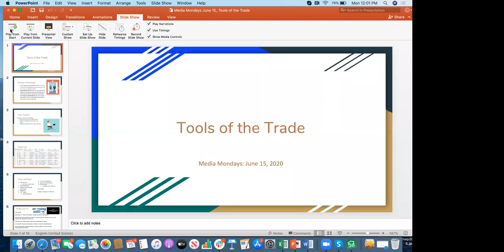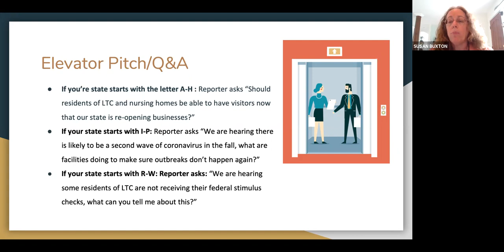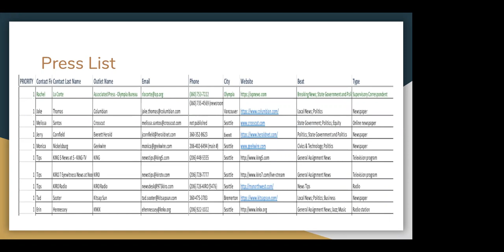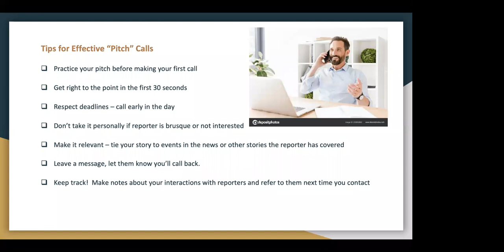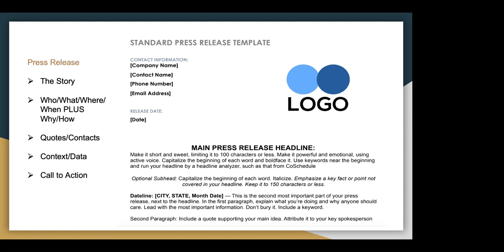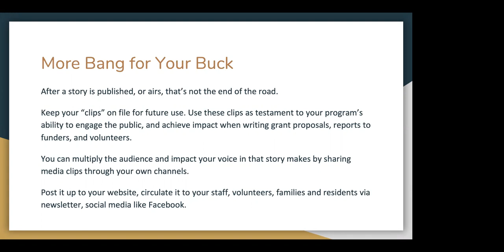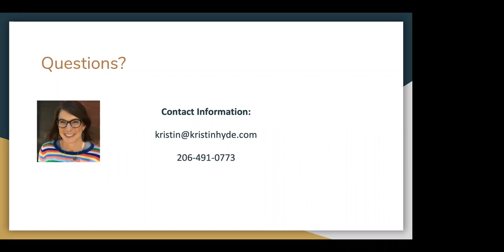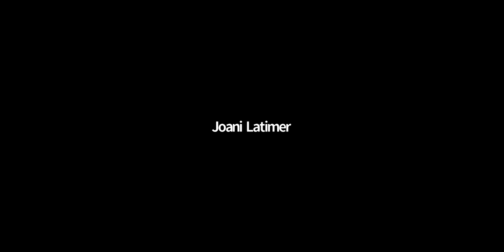June 15, 2020: Media Mondays